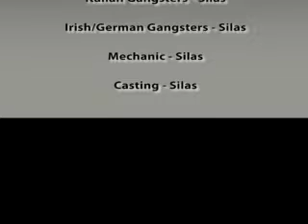Saint V Massacre Project w/ Queen